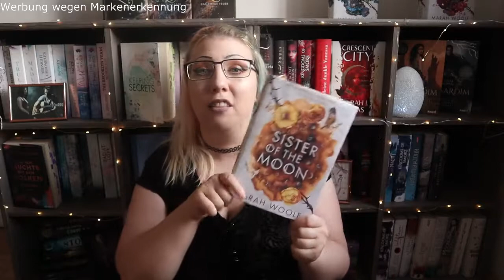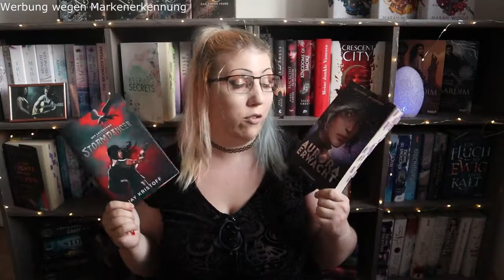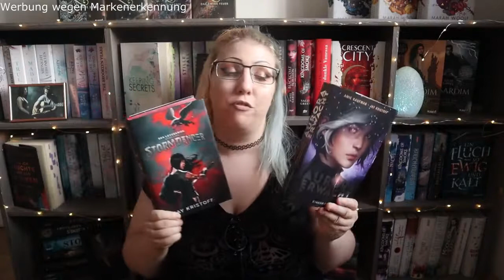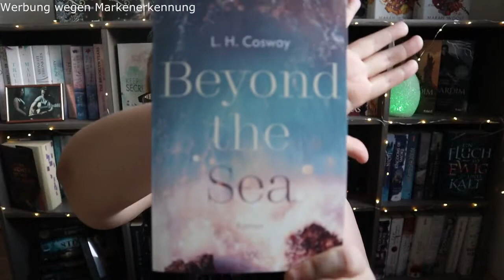MIDYEAR BOOK-FREAK-OUT BOOK TAG | Buchige Fragen zur Jahreshälfte!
In diesem Book TAG beantworte ich Fragen zur bisherigen Jahreshälfte und zur folgenden!

Die Fragen:
1. Welches Buch war dein bisheriges Jahreshighlight?
2. Welche (Reihen-) Fortsetzung fandest du bisher am besten?
3. Eine Neuerscheinung, die du lesen wolltest, aber bisher noch nicht geschafft hast?
4. Auf welche Neuerscheinung im 2. Halbjahr freust du dich am meisten?
5. Welches Buch hat dich bisher am meisten enttäuscht?
6. Welches Buch war die bisher größte Überraschung?
7. Dein:e neue:r Lieblingsautor:in?
8. Dein neuer fiktionaler Schwarm?
9. Dein neuer fiktionaler Lieblingscharakter?
10. Ein Buch, das dich zum Weinen gebracht hat?
11. Ein Buch, das dich glücklich gemacht hat?
12. Das optisch schönste Buch, das dieses Jahr bei dir eingezogen ist?
13. Welches Buch musst du unbedingt noch dieses Jahr lesen?
14. Welche Buchverfilmung hast du dieses Jahr gesehen?